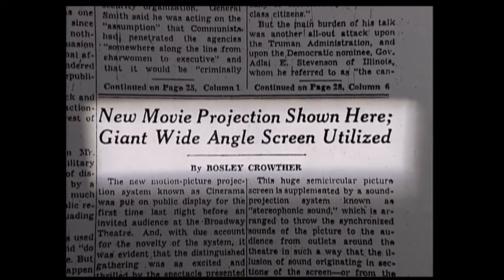Cinerama: A Brief History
Welcome to the 146 Degree world of Cinerama. This massive scale of film-making was short lived but had an enormous impact on the world of cinema.